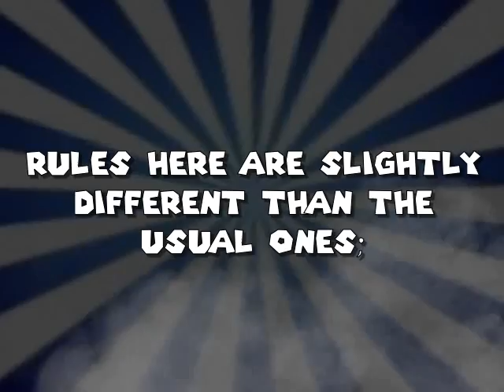Mario Worker: The contest IV (CLOSED)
Let's go with serious things.
Geez, two years without any contest?! No way!

My fourth contest is finally here! And it is NOT an April Fools joke. ;)
Another chance to see your levels in a Mario Forever style, or even better, having your MF-styled levels in Mario Forever Remake!
Follow the instructions in the video.

You've some limits, though, but not about the choice of the editor. You can choose the one you want this time too.

Contest starts today, April 1, and ends April 22.

You can send your levels via Gmail, or PM me on Youtube or even post them

Every Mario editor belongs to its respective creator.
Mario and all relatives are developed by Nintendo®.